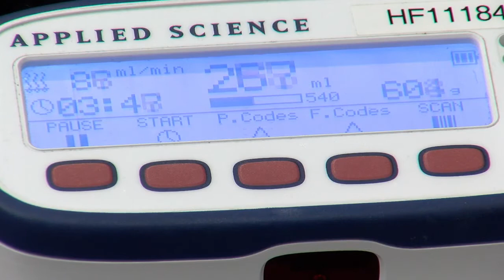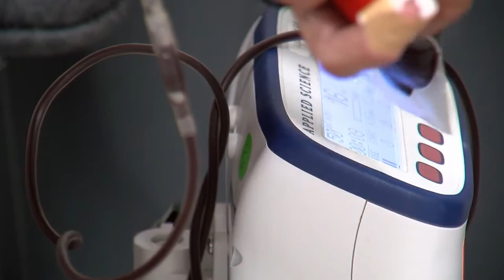Severe Blood Shortage in the Lowcountry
Local hospitals are seeing a severe shortage of blood supply. Why? And how you can help, from Reporter Caroline Bulchunas.